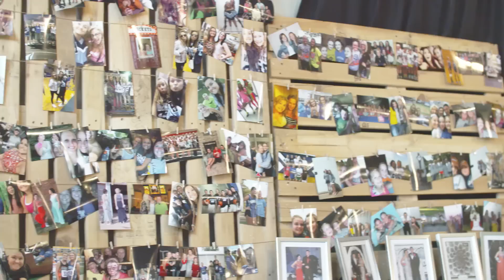Thirty-One Success Story: Meet McKayla!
Hear how being an independent Thirty-One Consultant is a perfect fit for full-time SDSU student McKayla Moe, from building confidence to earning extra income. Plus, you’ll never guess how this proud farm girl uses her Medium Utility Tote!